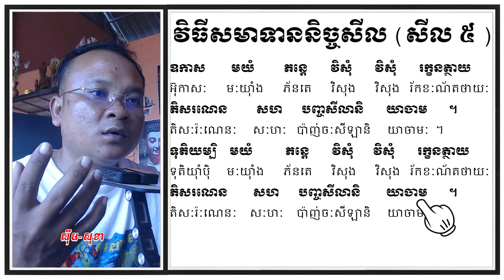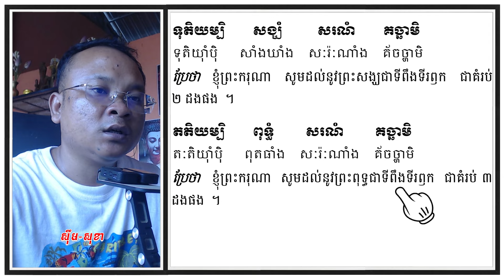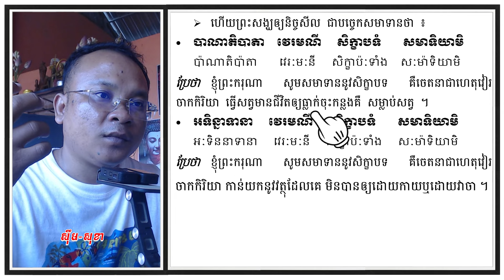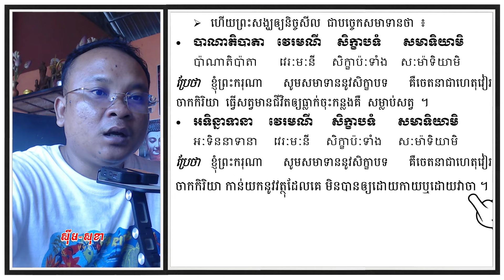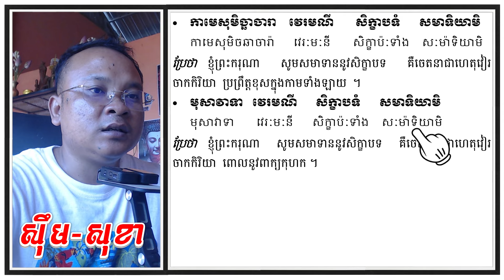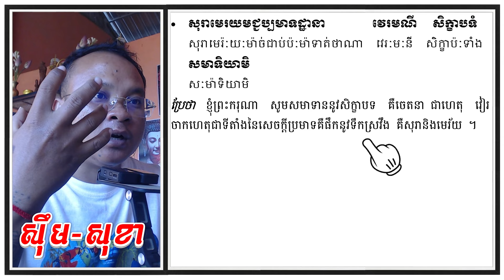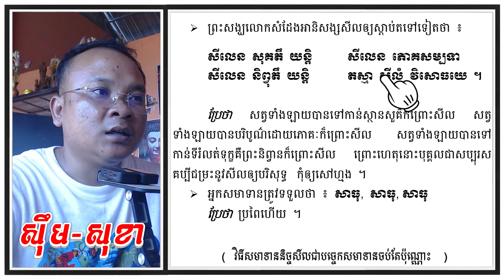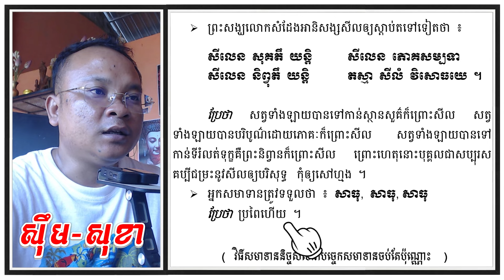វិធីសមាទានសីល៥ - សម្រាប់យុវវ័យ | Dharma Teachings | Daily Dharma Video | ស៊ឹម សុខា